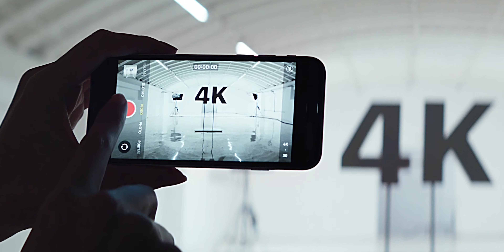NEW Iphone SE (2020) [GIVEAWAY] - TCDN 9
YO Guys welcome to techbreakdown the series where all the lastest news and everything you need know about tech is right here, this is the first episode of techbreakdown and this episode is about, apple has just launched the new iphone SE 2020 my thoughts so watch the video till the end and dont forget give it the THUMBS UP.